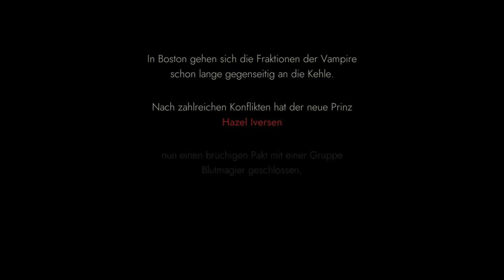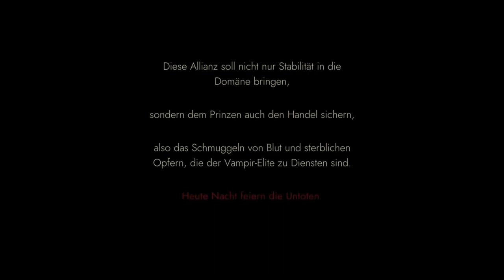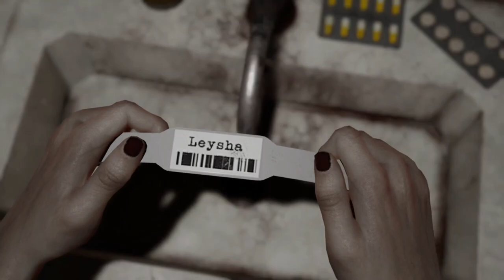Vampire The Masquerade- Swangsong Part 1 / Deutsch